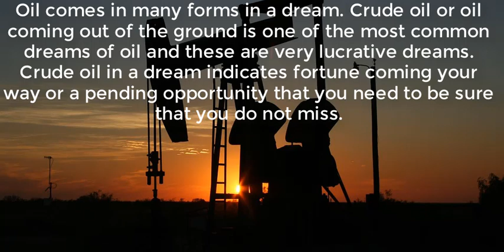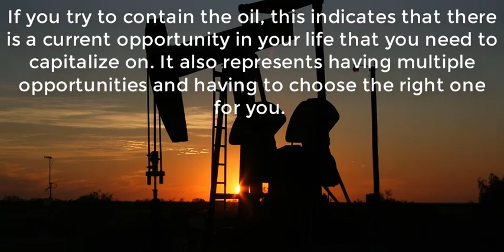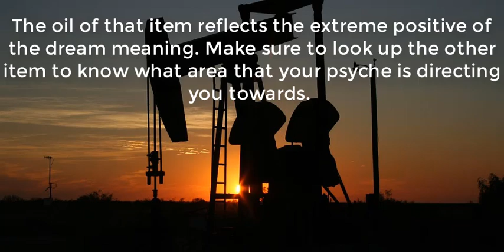Oil Dream Meaning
What does oil in a dream mean?